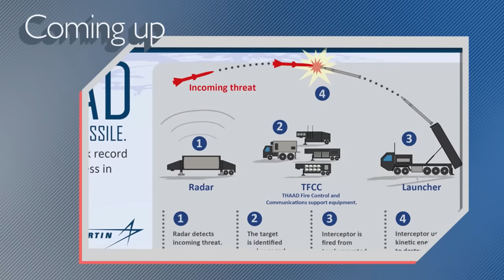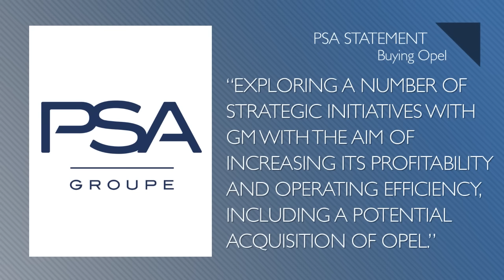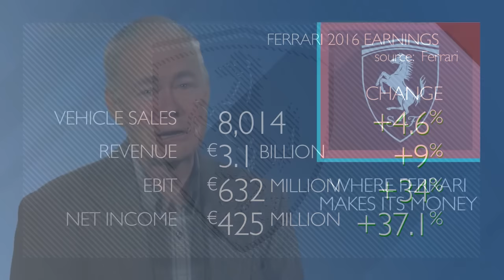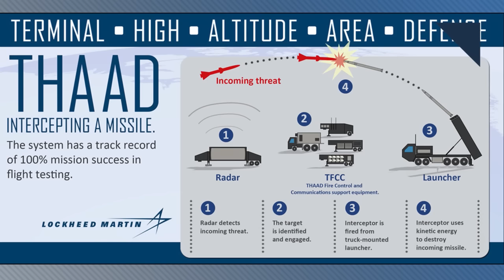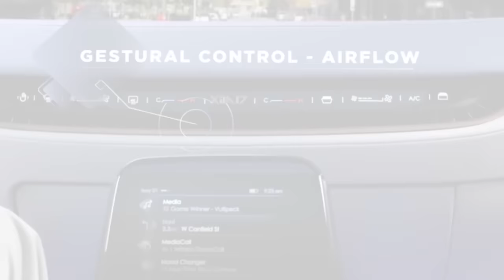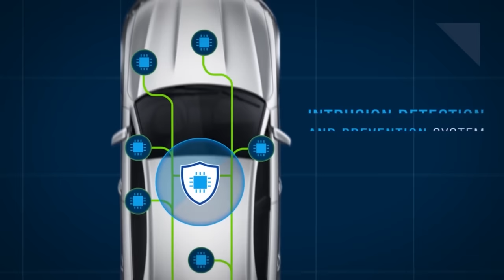Mercedes-Maybach G650 Landaulet, PSA Wants Opel - Autoline Daily 2045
0:31 Mercedes-Maybach G650 Landaulet
1:40 PSA Wants to Buy Opel
2:56 Ferrari’s Revenue Breakdown
3:54 China Blocks Korean Battery Makers
5:29 Why We Need Autonomous Cars
6:26 Experts Say Hack-Proof Cars Coming Soon